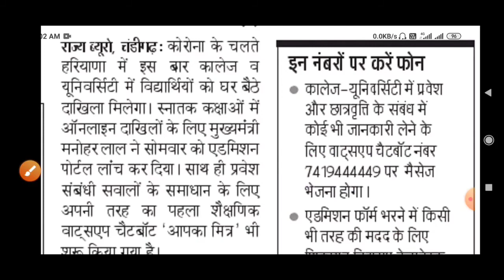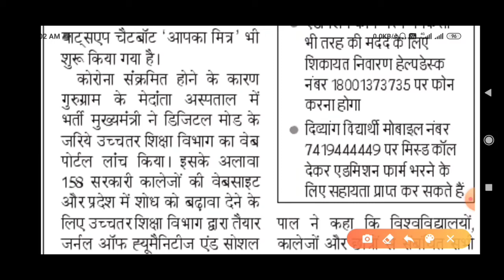कालेज - यूनिवर्सिटी दाखिला बिना फीस के एडमिशन मिलेगा || मुख्यमंत्री जी ने एडमिशन पोर्टल लॉन्च किया